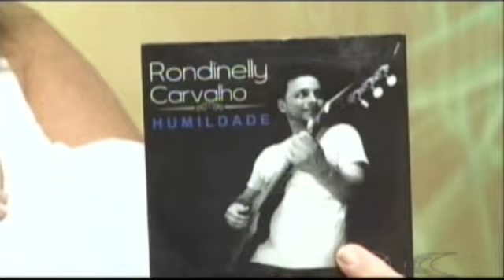Programa Conexão- Cantor Rondinely Carvalho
Programa Conexão toda terça-feira às 17:00 Hrs e Reprise sábado às 19h e domingo às 12:30.
Novo cd de Rondinely Carvalho